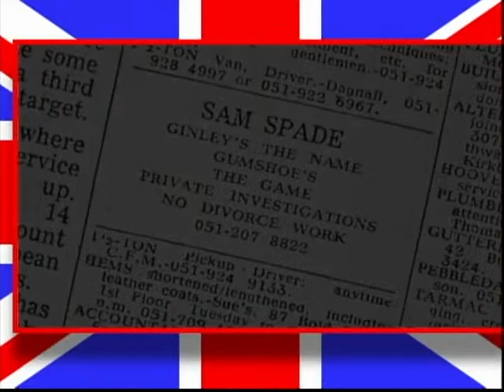Ward 13 Celebrates the Life & Career of Albert Finney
Jim O'Connell drops  by Ward to talk about the late, great English actor, Albert FInney.